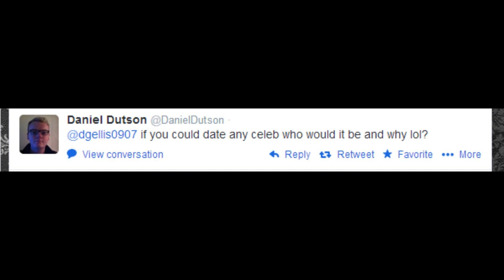The Re-boot (In which I spend 5 mins out of focus!)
Well, I may have left it a little while since my last proper video *ahem 12 months* but I'm here now so worry not... What do you mean you weren't worried??
I've had a change of scenery, and heres a few things I've discovered along the way...

Twitter.com/dgellis0907